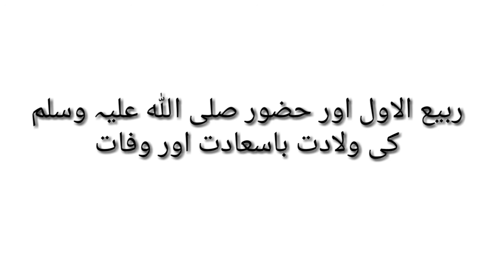ربیع الاول اور حضور صلی اللہ علیہ وسلم کی ولادت باسعادت اور وفات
ربیع الاول اور حضور صلی اللہ علیہ وسلم کی ولادت
 باسعادت اور وفات کی تفصیل